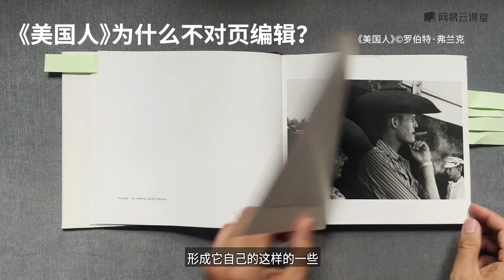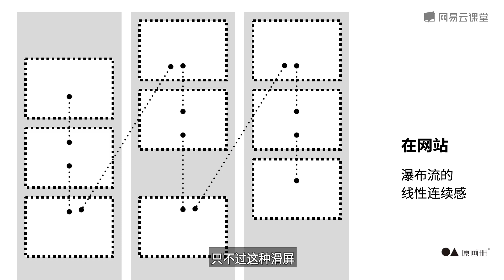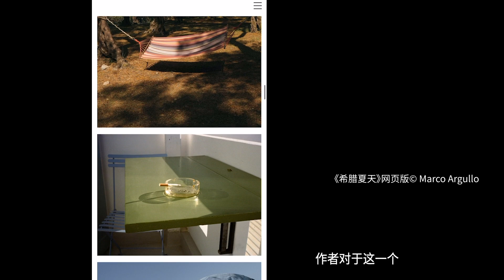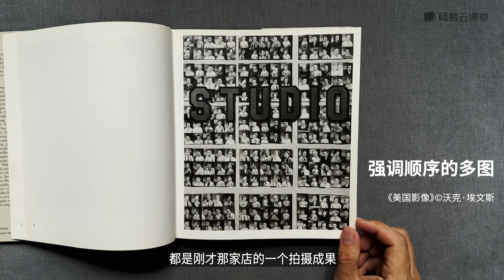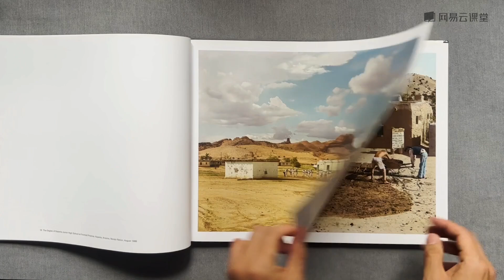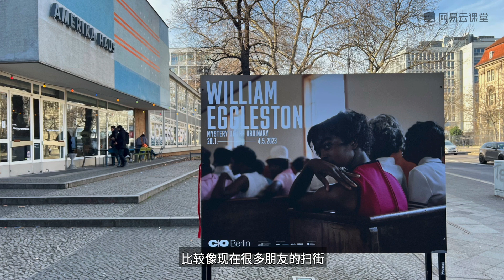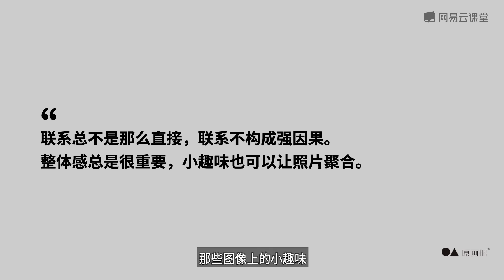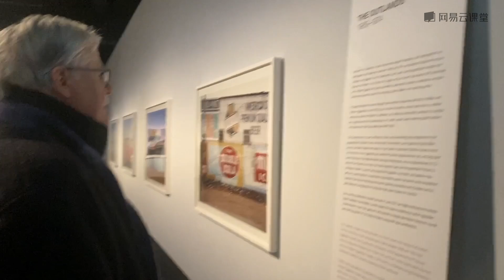[4.9]--联系模式：不同场景应该如组合图像？(3)- 多图与展览【给摄影师的图片编辑课】